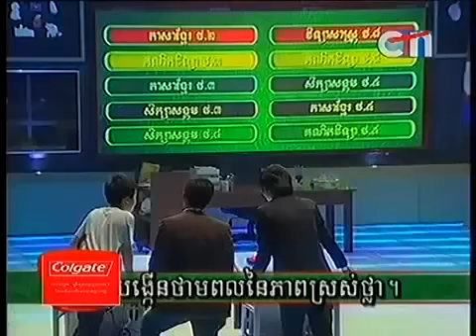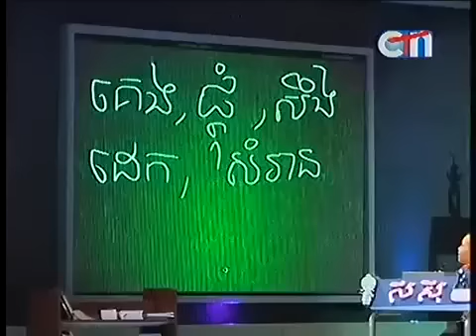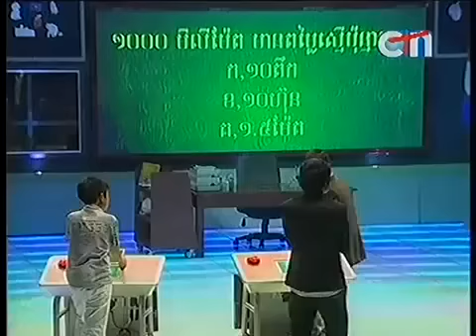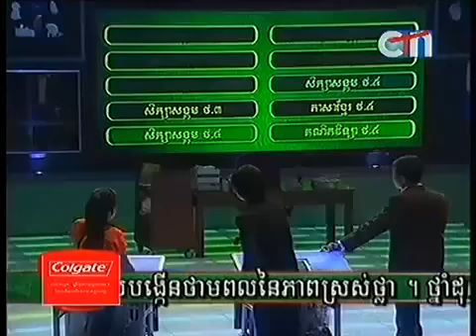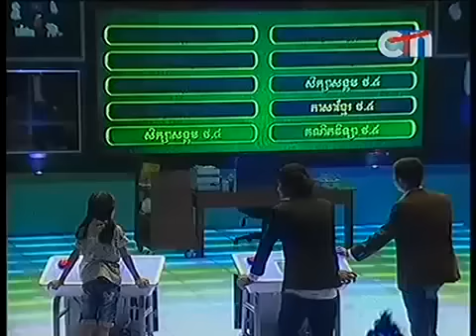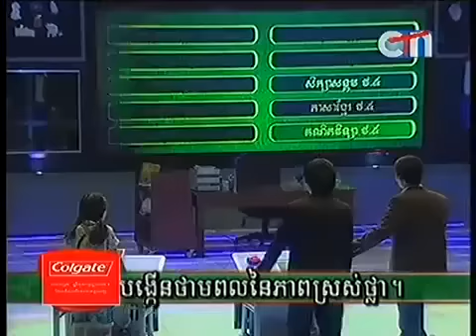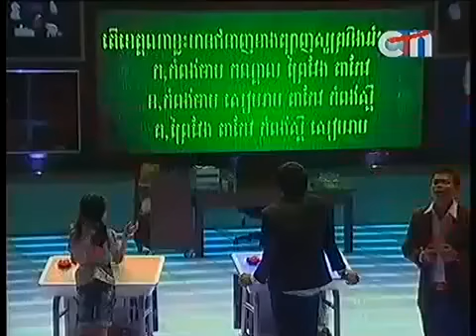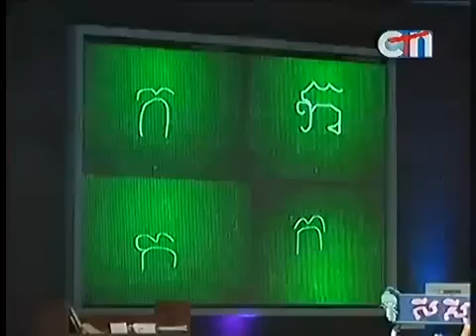Cambodia Funny Game, Who is smarter than 5th grade student, 25 08 2013